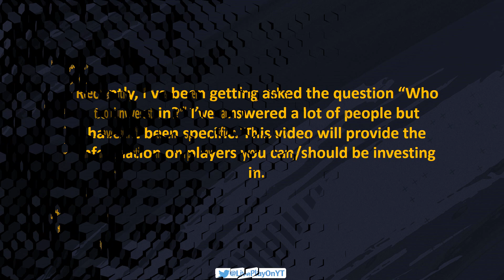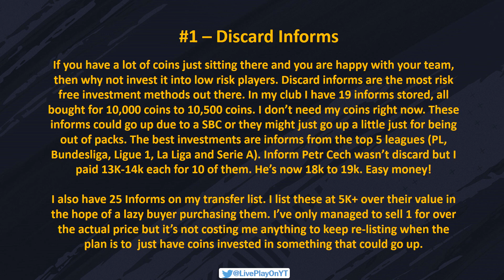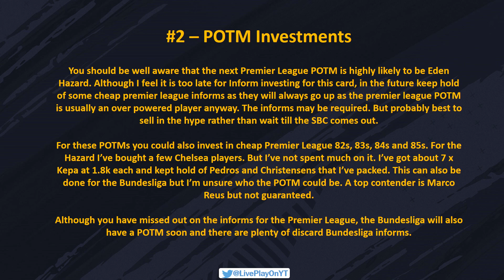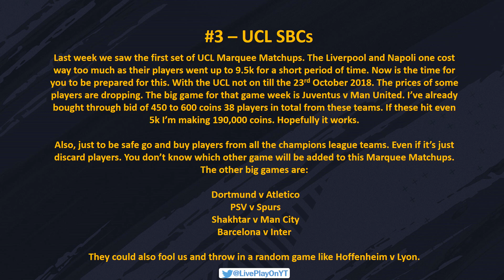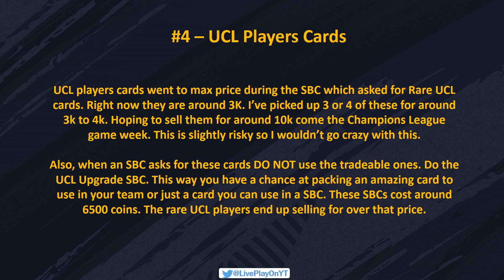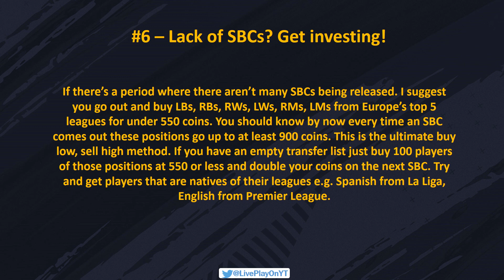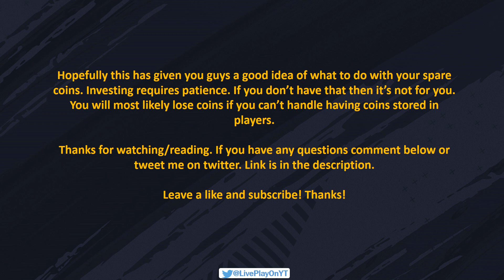FIFA 19 - INVESTING - WHO TO INVEST IN?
This is a small guide providing information on players you could invest in to make coins when the opportunity arises.